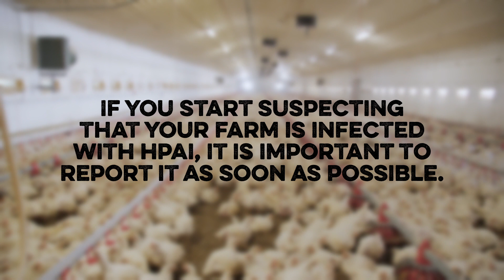Uncovering HPAI - Avian Influenza and its Impact on the Poultry Industry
One of the scariest issues in the poultry industry today is highly pathogenic avian influenza (HPAI), also known as the bird flu or avian flu.

Avian influenza is a highly contagious disease in wild and domestic bird species capable of producing extremely rapid and high mortality, and as you know, it has rocked the poultry industry. We're going to break down what it is, how to recognize it and why the most recent outbreak as been so much worse than those in the past.

Since the early months of 2022, the CDC reports that more than 52 million birds across 46 states have either died as a result of HPAI infection or been culled due to exposure to infected animals. That makes this the single largest HPAI outbreak in the U.S. ever. Until this point, the largest outbreak in the U.S. was in 2015, when just over 50 million birds were lost from 21 affected states.

Avian influenza is similar to human influenza viruses in that both can "gene swap" inside infected bodies, in this case infected birds, and create new virus strains. This allows for many outbreaks of avian influenza to occur over time.

Both of the most recent outbreaks began in the winter. In the case of the 2015 outbreak, positive cases stopped by the following June thanks to the warm weather. But in the case of the current outbreak, positive cases continued through the summer of 2022 and picked back up when the weather cooled down. There was no true break—the cases just kept coming.

But why is this? What’s different this time? When avian influenza viruses circulate, several factors can determine how impactful and widespread they will be.

One marked difference in this avian influenza virus outbreak the route of transmission. During the 2015 outbreak, the majority of positive cases were due to farm-to-farm transmission. In contrast, this outbreak is being driven by wild bird reservoirs.

Wild and domestic birds can be infected with HPAI, but wild birds are more likely to show no signs of illness. This allows them to carry the disease with them while migrating. They expose domestic poultry populations as they go.

Migratory birds tend to travel in one of four flyway zones over the U.S.: the Atlantic, Mississippi, Central and Pacific zones. While the 2015 outbreak was limited to just three of these zones, the current outbreak has caused cases in all four zones. This extensive presence in wildlife reservoirs is speculated to be what made it possible for the virus to persist through warmer temperatures.

As the migratory birds make their way to their winter homes, they leave behind virus shed in their droppings. Domestic and wild birds can then become infected by direct contact not only with infected animals, but with their droppings or from environmental contamination.

Contaminated surfaces can be anything from bedding to equipment and feed to shoes that have been in contact with the HPAI virus and can thus infect domestic poultry.

In an effort to ensure that outbreaks are detected as early as possible, the U.S. Department of Agriculture's Animal and Plant Health Inspection Service partners with U.S. Fish and Wildlife Services, along with other national organizations, to conduct active monitoring for avian influenza in wild bird populations. This allows commercial poultry companies and growers to prepare for an outbreak and change biosecurity practices prior to the introduction of domestic birds.

what happens if my birds do get HPAI? What should I expect?

Some common signs of an infection with avian flu viruses are lethargy and unwillingness to eat, nasal discharge, coughing, sneezing, purple discoloration of the combs and wattles and sudden and rapid mortality.

I’ve never experienced it myself, but some say that walking into a house of birds with an avian flu virus is eerily quiet because the infected birds are so unwilling to react.

If you start suspecting that your farm is infected with avian influenza/bird flu, it is important to report it as soon as possible so that the appropriate entities can assist with testing. Your farm will likely be quarantined until HPAI is confirmed or denied, meaning that only authorized workers are allowed on and off the premises. Additionally, the movement of poultry, poultry products, and equipment is restricted to limit the amount of infected poultry.

In the event that your farm is confirmed positive for avian influenza, state and federal authorities will assist in depopulating the farm. Birds infected with HPAI are not allowed to enter the food chain. So once cases are confirmed, the goal is to contain the virus as quickly as possible to prevent spread to other populations of birds in close proximity!